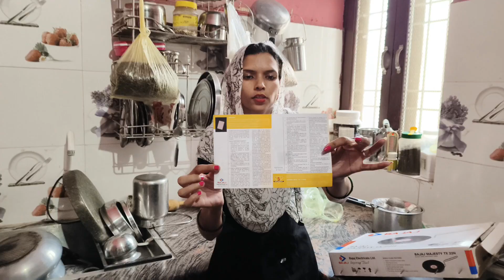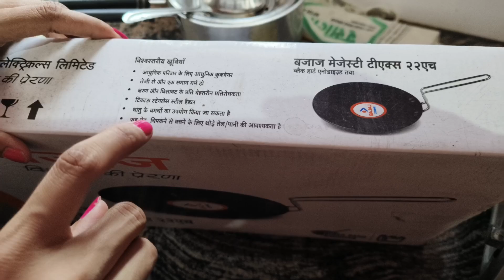nonstick tawa we are chtore 😅 desi ghee ke chille